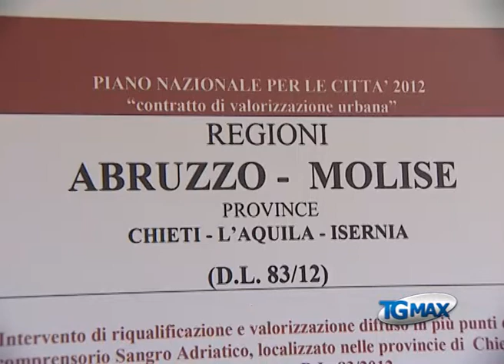Riqualificazione del territorio con la Sangritana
Lanciano, servizio Tgmax 1 dicembre 2012. Trasporti: mira a riqualificare il territorio l'iniziativa promossa dal Ministero dei Trasporti nell'ambito del Piano nazionale delle città. La Sangritana ha risposto con un progetto che coinvolge i Comuni di due Regioni.